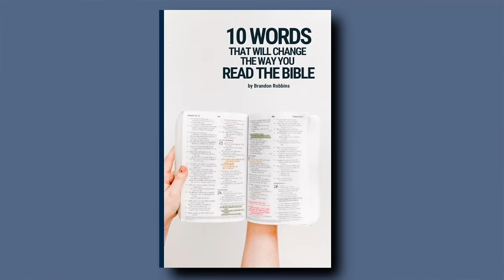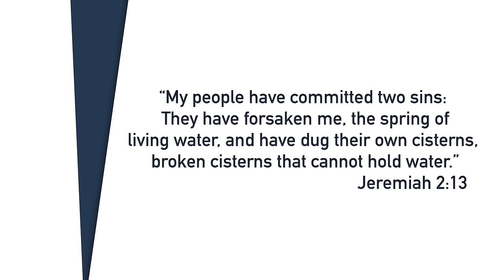What You Need to Know BEFORE Watching The Chosen Season 4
FREE BOOK download: "10 Words that Will Change the Way You Read the Bible!"

Season 4 of The Chosen is about to release and it feels like FOREVER since the last episode of Season 3. So what are the things you need to know before you start watching the new season?

What are some important details you might have forgotten? What are some KEY insights you might have missed? And what are the biblical connections you need to remember and look out for as you dive into Season 4? Well, if you want to find out then join me for this episode of The Chosen Explained.

Other Videos Explaining The Chosen...

We have been invited to partner with ArtzaBox, which is a company that provides quarterly subscription boxes filled with items from different regions of the Holy Land.  The items come from local vendors in the Holy Land and have been very helpful in supporting these businesses during the recent war in Israel.

If you would like to support local vendors in Israel by supporting Artza Box, you can do so here:

Books I have found helpful in creating these videos: